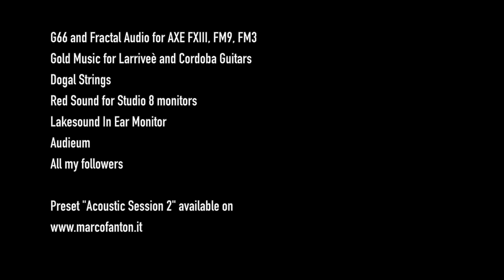Fractal FM9 with Acoustic and Nylon Guitar